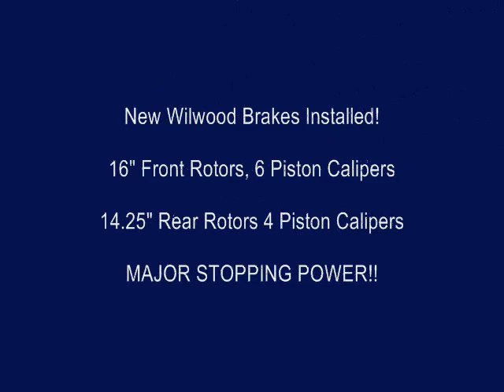02 Cadillac Escalade 16" Wilwood Brakes Installed! Progress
This Caddy is still being worked on, yesterday, the new Wilwood brakes were installed.  New 26" Rims on the way next!  See this thing being built from the ground up on my site!! SMDmedia.net!